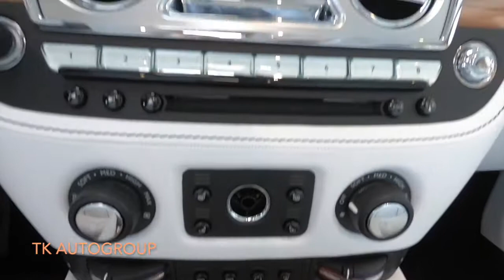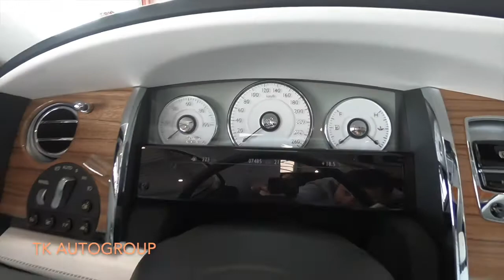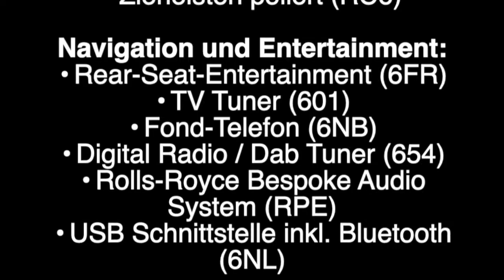Rolls Royce Ghost II EWB (Mod. 2018)